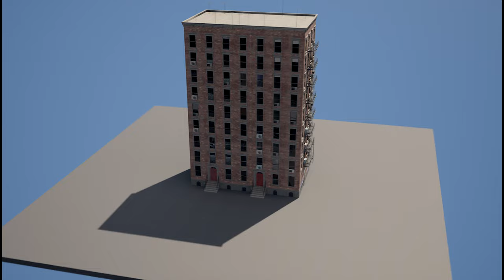Houdini House Generator Timelapse